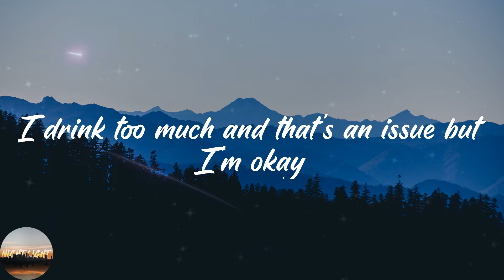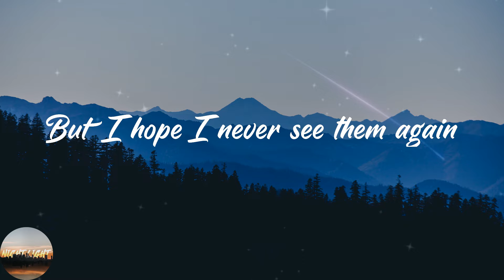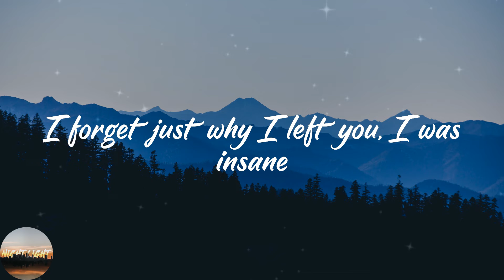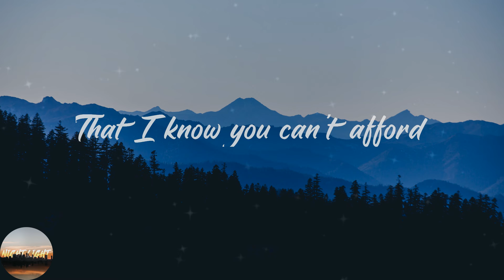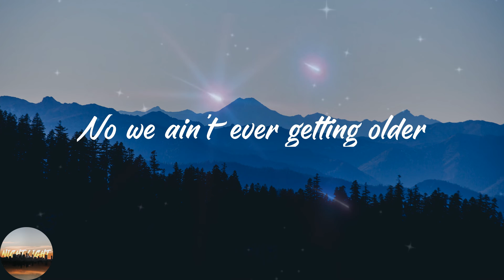The Chainsmokers - Closer (Lyrics)